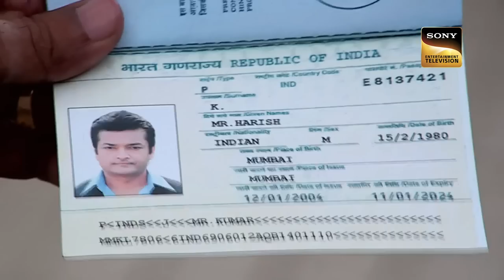Officer Purvi ने दिया Robbers को एक Tough Challenge | CID | Memories | सीआईडी | 12 July 2023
the girl, Priya, who shot DCP is caught and she confesses to stealing the diamonds. Further investigation shows the real culprits responsible for the robbery. Did DCP survive the gunshot? Will the team be able to recover the stolen diamonds?

 Officer Purvi à¤¨à¥‡ à¤¦à¤¿à¤¯à¤¾ Robbers à¤•à¥‹ à¤  à¤• Tough Challenge | CID|Memories | à¤¸à¥€à¤†à¤ˆà¤¡à¥€ | 12 July 2023